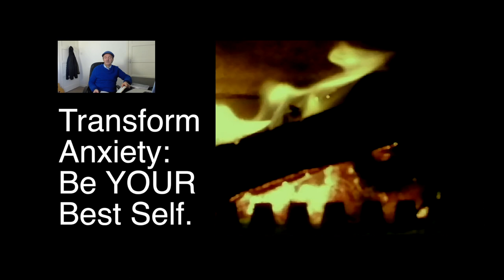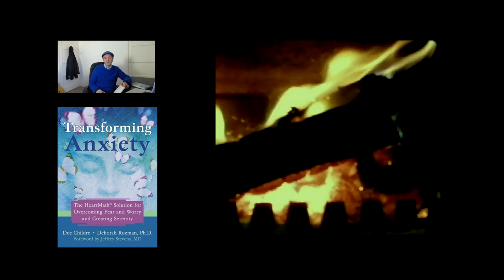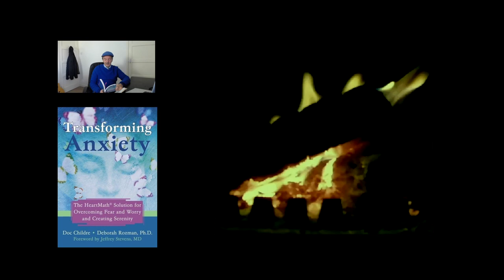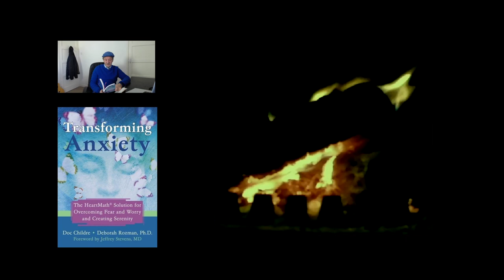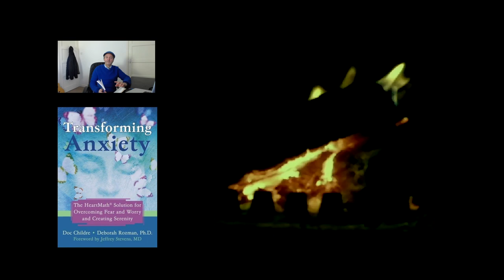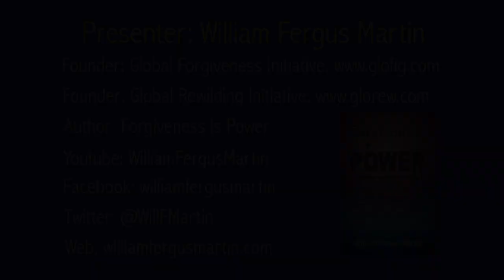Transforming Anxiety: A Life-Changing Book that Can Really Help You. Book Review.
Many people are facing issues with anxiety, stress, fear and worry. If this is you then this book can really help. I found it to be life-changer. Some years ago I was having anxiety issues and this book really helped me, big time. A month or so ago I gave a copy to a close friend. She went from being off work with anxiety issues to not only being back at work, but easily able to manage issues that used to really bother her. In other words, my friend experienced the book as a life-changing too. Perhaps you will also find it a life-changer.

One of the things I like about the book is that it is backed my scientific research intended to find out what works and then let people know about it. The book is not just someone’s opinion, the methods in the book are tried and tested.

I have no personal or business connection to the authors or publishers of this book.

The book is Transforming Anxiety: The HeartMath Solution for Overcoming Fear and Worry and Creating Serenity. By Deborah Rozman; Doc Childre

Published by New Harbinger Publications

Presenter: William Fergus Martin
Author: Forgiveness is Power, Four Steps to Forgiveness, Afterlife Adventures